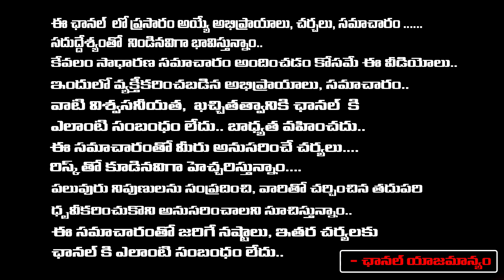KTR's Son Himanshu Inaugurates Govt School At Serilingampally | First Telugu Digital